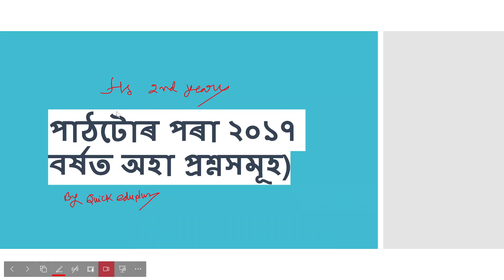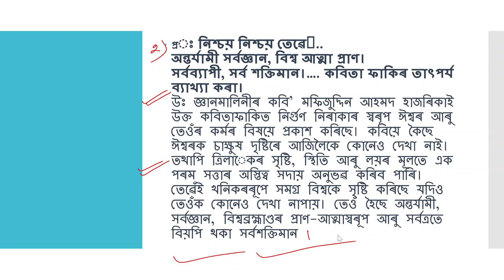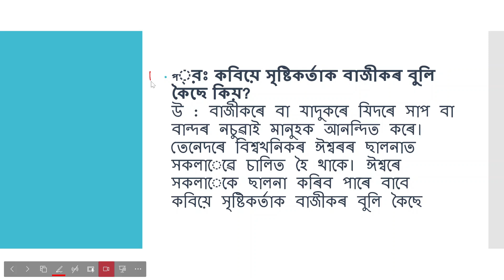class 12 Assamese questions paper| class 12 অসমীয়া|Hs class 12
class 12 অসমীয়া,
Hs class 12 Assamese questions paper,
class 12 Questions paper,
Assamese questions paper,
class 12 history Analysis,
class 12 অসমীয়া notes,